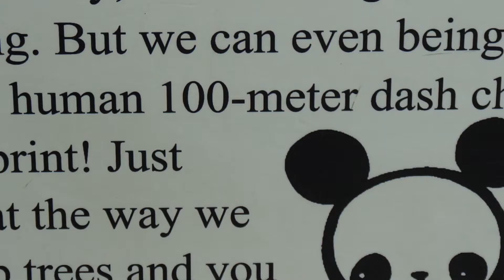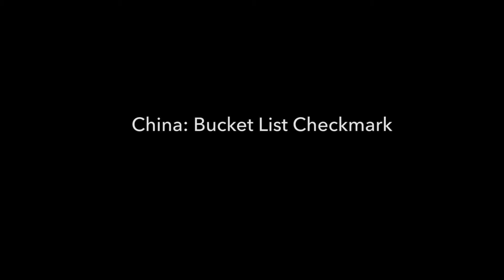Viking Cruises Imperial Jewels Of China Jess Loren Trip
My aunt and I went on this trip to China, these are some of the sights we saw!

This phenomenal itinerary presents China’s key highlights in just 13 days. Explore cosmopolitan Shanghai, China’s most cutting-edge, modern city. Cruise the legendary Yangtze between Wuhan and Chongqing through the scenic Three Gorges and wildly beautiful Lesser Gorges. Tour the Three Gorges Dam, an engineering marvel that has changed the face of China. Visit the necropolis at Xian, where you encounter thousands of Terra Cotta Warriors. In Beijing, explore imperial treasures like the Forbidden City and the Great Wall, and walk through historic Tiananmen Square, the world’s largest public venue. The hospitality of distinctive hotels and the fabulous Viking Emerald round out an amazing trip.

Enjoy 1 night in mystical Guilin plus 3 nights in bustling Hong Kong on this fully escorted post-cruisetour package. From the shopper’s paradise of Hong Kong to the artistic landscapes of Guilin’s Li River, you will have time to explore the landmark sights. Includes a scenic boat ride in Guilin, a Hong Kong city tour and sampan ride in Aberdeen, 4 hotel nights and daily breakfasts.

A huge thanks to Puma Video and Ben for the help on this video!